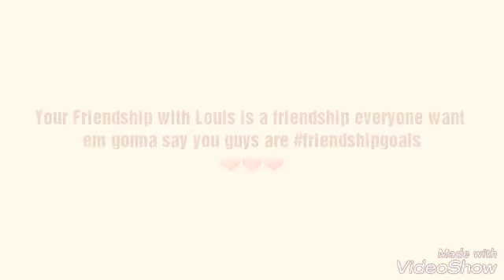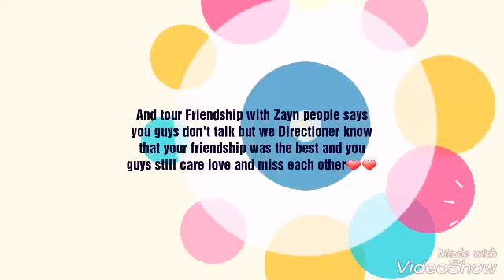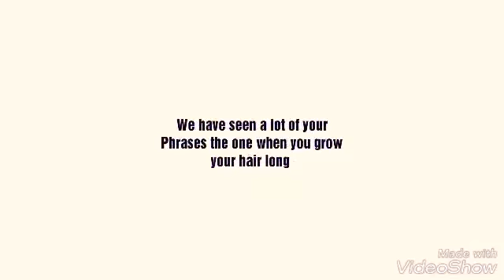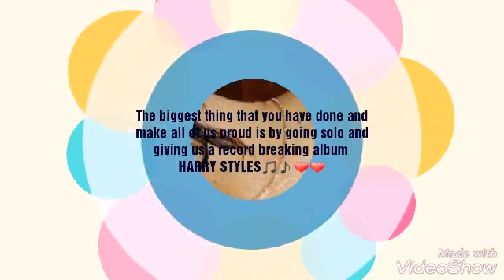HAPPY BIRTHDAY HARRY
This video is dedicated to THE CUPCAKE who turn 24 today MR HARRY EDWARD STYLES
Video made from Videoshow app